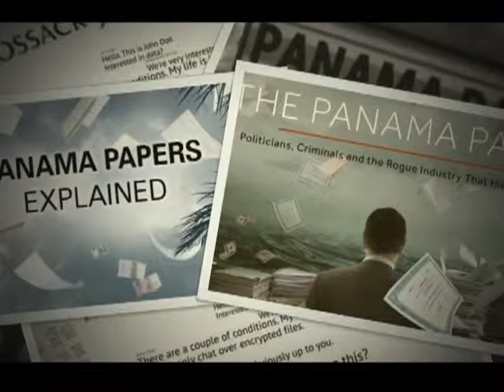British Virgin Islands caught up in Panama Papers scandal | CEEN News | April 13, 2016